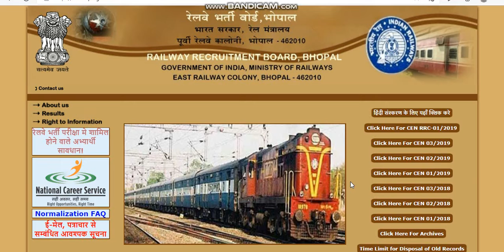RRB NTPC CITY INTIMATION LINK FOR REEXAM TYPING SKILL TEST | RRB NTPC OFFICIAL UPDATE.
rrb ntpc
ntpc result 2022
ntpc result
ntpc
ntpc news
ntpc update
ntpc cbt 2 result
rrb
rrb
rrb group d everyday new
railway group d admit card download
railway group d official update
railway group d admit card download 2022
rrb group d exam date official
rrb group d railway life
railway bharti 2022
rrb ntpc cbt2 exam date 2022